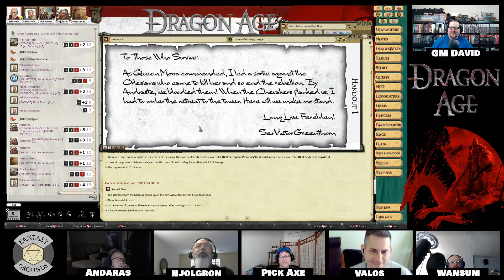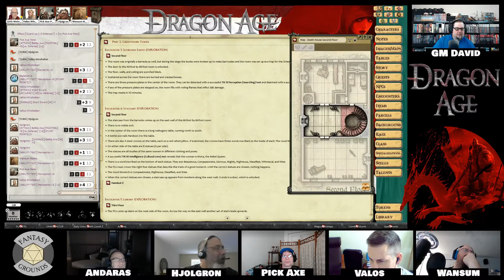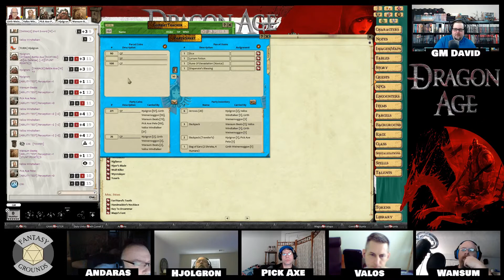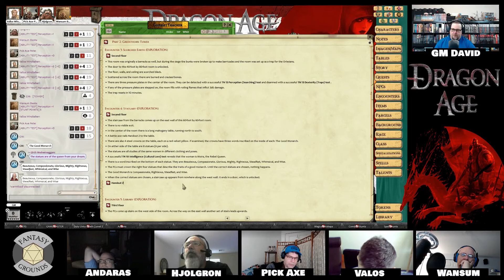Dragon Age RPG Live Game --- Duty Unto Death --- Session 2